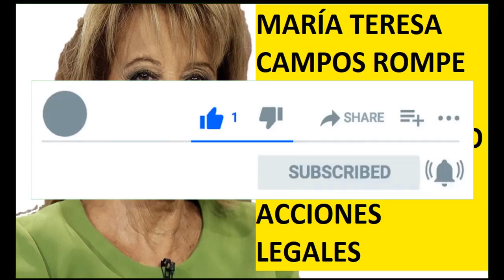MARÍA TERESA CAMPOS ROMPE SU SILENCIO EN UN COMUNICADO Y ANUNCIA ACCIONES LEGALES